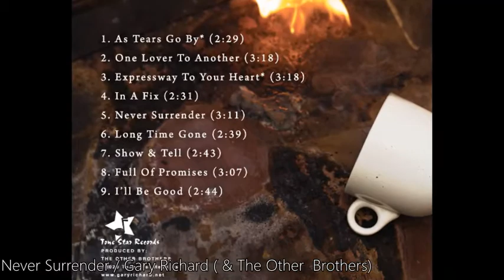Never Surrender-video-Gary Richard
original composition: Performed by Gary Richard (& The Other Brothers) from album Tastes Like Trouble released March 2020 (written by Gary Richard/Blue Fuse Music)